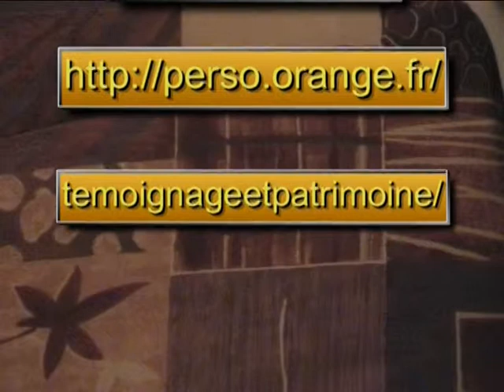vision continents 2007 temoignage patrimoine marcoartcomesp artcomesp